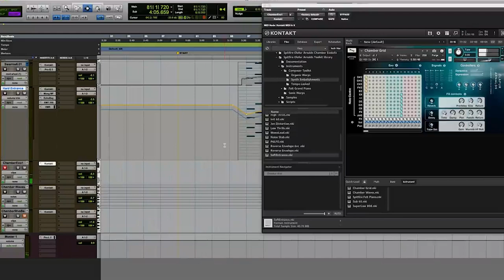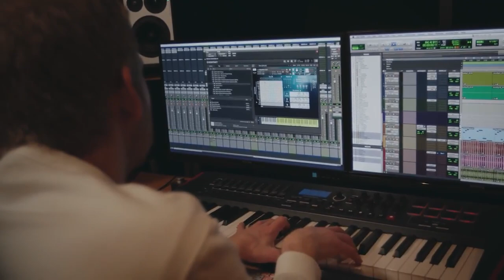A Real Composer: Secrets of Modern Film Music (Trailer)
A short documentary on the challenges that modern day film composers face and how they master the craft. Featuring interviews with different composers and artists.

Directed by Heikki Ketola